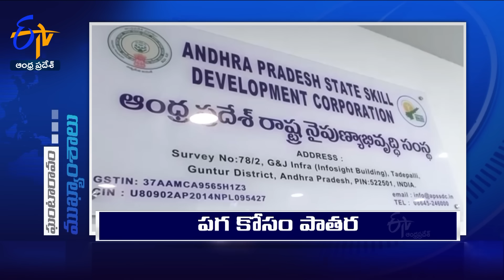6 AM | 20th September 2023 | Ghantaravam | News Headlines | ETV Andhra Pradesh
6 AM | 20th September 2023 | Ghantaravam | News Headlines | ETV Andhra Pradesh

20th September 2023 | 6 AM | Ghantaravam | News Headlines | ETV Andhra Pradesh